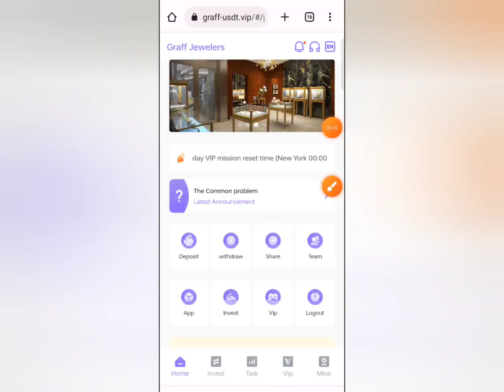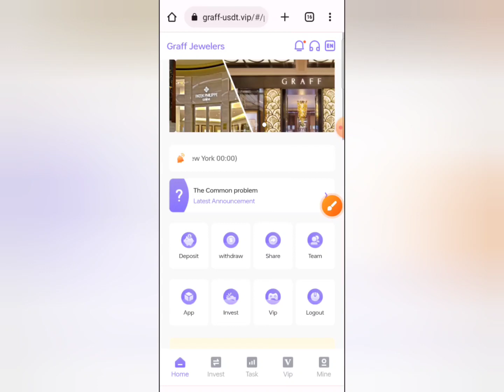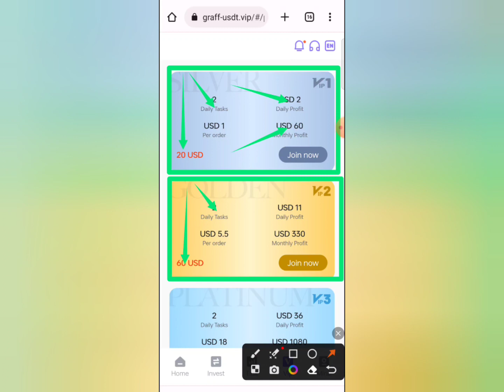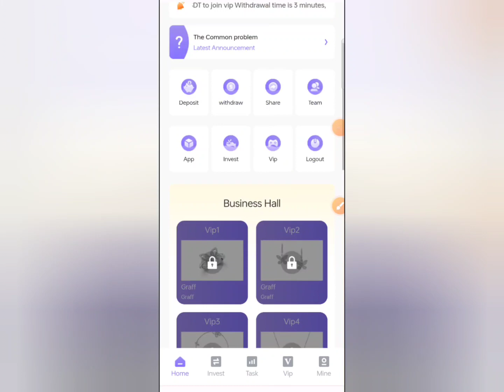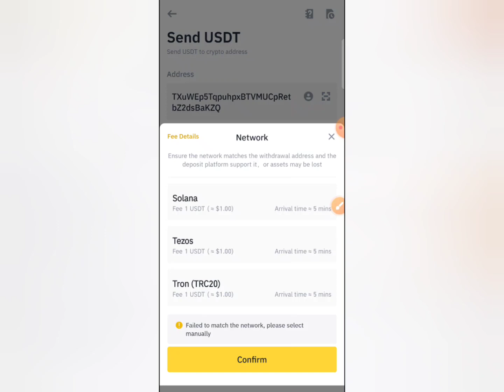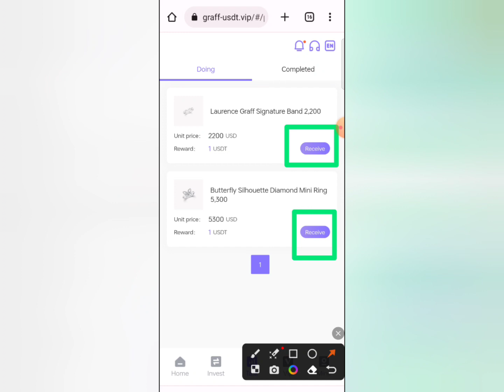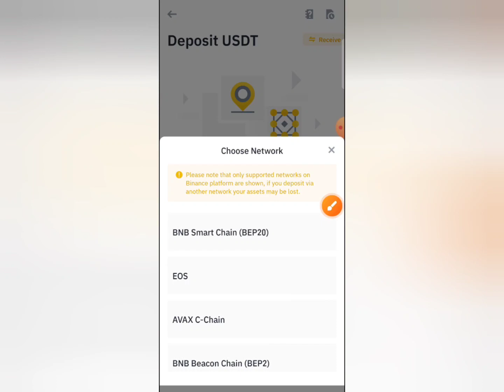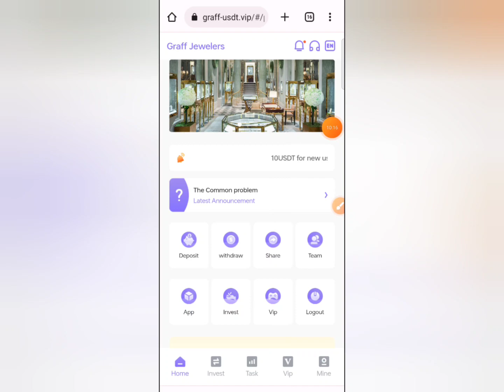Online income site 2023 || Earn 75$ Perday Payment BKash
Registration Link

Welcome to Graff
we guarantee easy earning $2 - $5200 per day.
10USDT for new user registration
Minimum amount 10USDT to join vip
Withdrawal time is 3 minutes, only 1 withdrawal per day
VIP mission reset time (New York 00:00)
Launching today, April 9, 2023
Basic wallet recharge↓↓↓↓
VIP 1 purchase 20USDT, recharges 10USDT, daily interest 2USDT
VIP 2 purchase 60USDT, recharge 50USDT, daily interest 11USDT
VIP 3 purchase 200USDT, recharge 190USDT, daily interest 36USDT
VIP 4 purchase 500USDT, recharge 490USDT, daily interest 80USDT
VIP 5 purchase 1000USDT, recharge 990USDT, daily interest 178.5USDT
VIP 6 purchase 2500USDT, recharge 2490USDT, daily interest 440USDT
VIP 7 purchase 5200USDT, recharge 5190USDT, daily interest 1050USDT
VIP 8 purchase 11200USDT, recharge 11190USDT, daily interest 2010USDT
VIP 9 purchase 25200USDT, recharges 25190USDT, daily interest 5200USDT
（VIP levels can be superimposed. For example, recharge from vip1 to vip2 only needs to recharge 60-20=40USDT）
17% commission for inviting friends
Rebate when registering and recharging with your invitation code
Level 1 members rebate 10% recharge 1000 USDT, return 100 USDT
Level 2 members rebate 5% recharge 1000 USDT, return 50 USDT
Level 3 members rebate 2% recharge 1000 USDT, rebate 20 USDT
The current cooperation mode of our platform is:
When level 1 members reach 3 vip1s, we will give away a vip1 qualification for free;
When level 1 members reach 3 vip2s, we will give you a vip2 qualification for free;
Level 1 members reach 3 vip3s and we will give you a vip3 qualification for free;
Earned commissions are credited directly to your promotion account. Invite links can be promoted on Facebook, Twitter, YouTube, instarma, Tiktok, KAO KAO, WhatsApp group, Telegram group and other social software.

✅ Has Tag